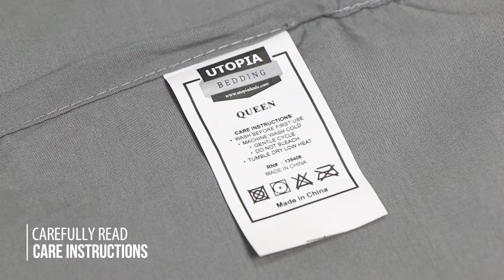Utopia Bedding Twin Ruffle Bed Skirt,15 Inch Drop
Dress any bed in luxury and quality with our brushed microfiber bed ruffle by Utopia Bedding. The bed Ruffle features a 16-inch drop that conceals your box spring and bed frame, creating a tidy, unified and contemporary look. Its long length, coupled with ruffled appearance, covers your bed perfectly and provides a stylish look to your bedding decor. The bed Ruffle is available in multiple sizes and colors, letting you choose the one that can best suit your bedroom's interiors and fits your bed.

Care Instructions
Air dry is best for drying since microfiber dries relatively quickly. However if you use a dryer, set it on low heat or no heat.

Caution
Do not use fabric softeners as they clog the open spaces in microfiber making the fabric useless. Also, do not wash microfiber with a terry towel or material that sheds a lot of lint.